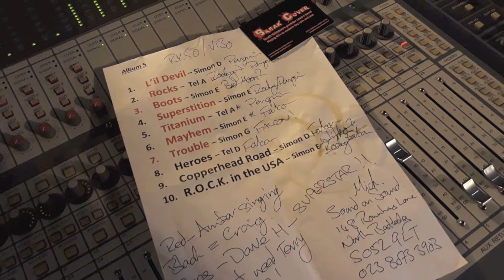Unscathed Track 8 - Heroes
An incredible song by an incredible man. David Bowie's 'Heroes' was originally recorded in 1977 where it topped out at number 24 in the charts. After Bowie's death in 2016 it managed to reach number 12 and was streamed more than any other David Bowie song on Spotify. This is always such a pleasure to play.